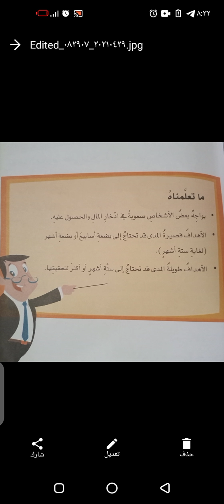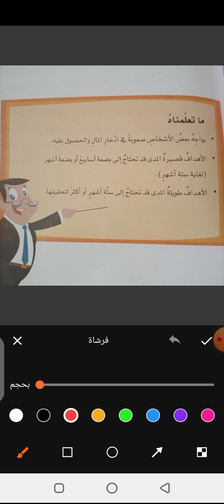ثقافة مالية،،،سابع صعوبات الادخار